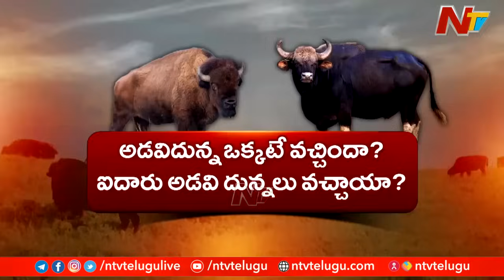నల్లమల అడవుల్లో కనిపించిన అడవి దున్న | Wild Buffalo Found In Nallamala Forest after 150 Years | Ntv